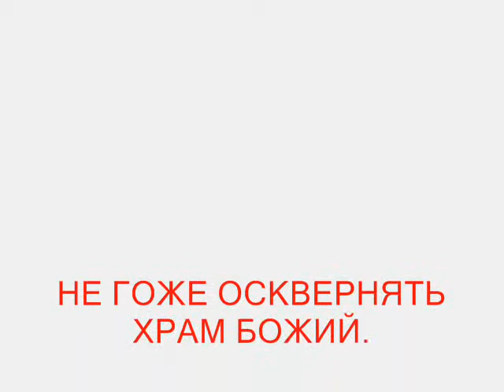Не гоже осквернять храм Божий!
"Хворостян Алексей - Падали, но поднимались", Звукозапись правообладатель: The Orchard Music, IODA
песня: Алексей Хворостян - Падали, но поднимались
иллюстрация: Не гоже осквернять храм Божий!, Виктора Арсени, 2007 г, 30х21 см